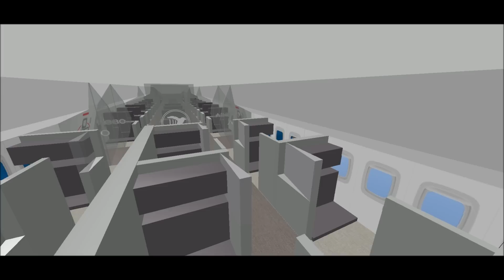JetÉire - Feel the space on-board the A330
The newest interior to our A330, we hope you enjoy flying on her.